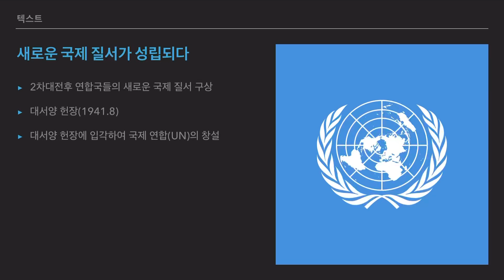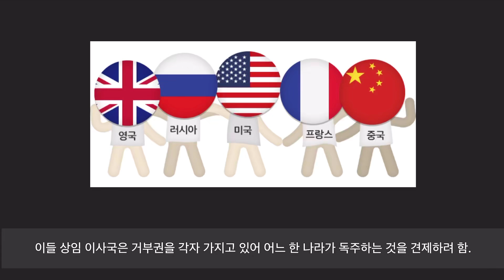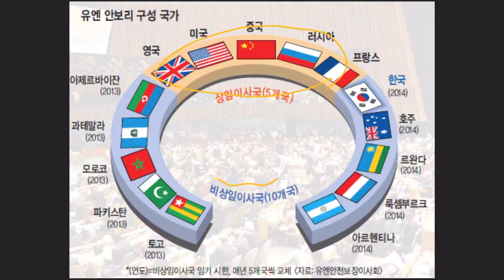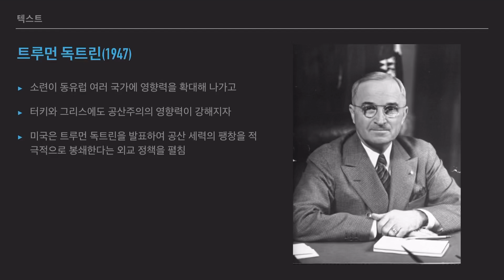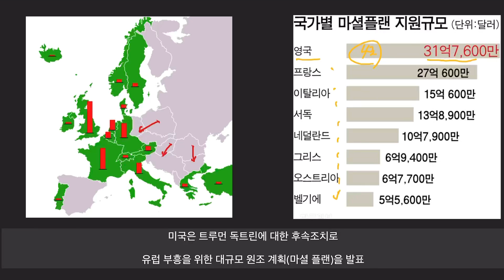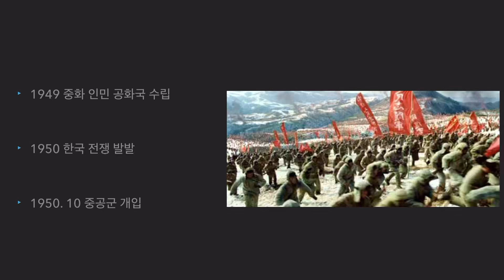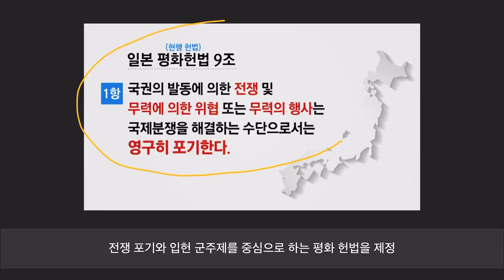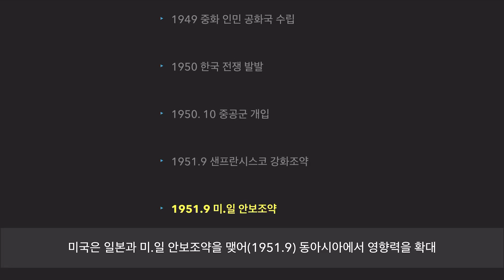60. 한국사 냉전 체제의 성립과 변화